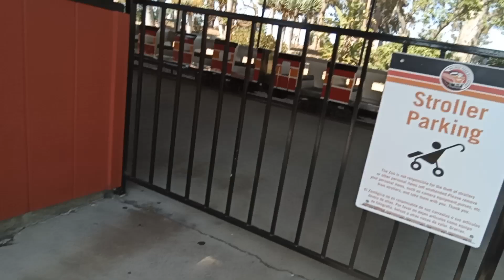June 22, 2023